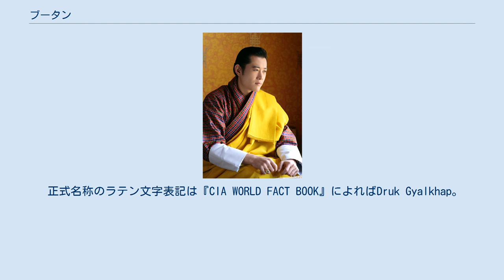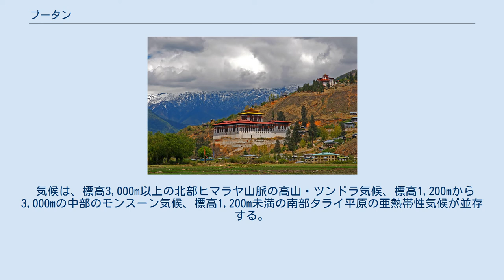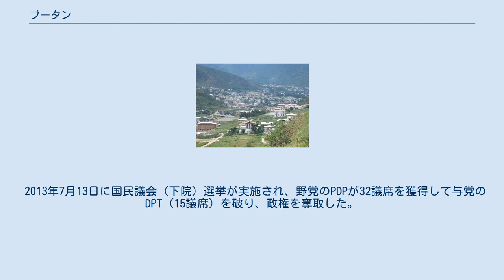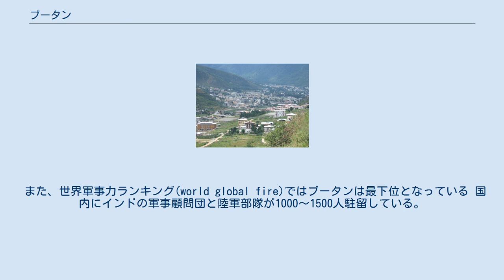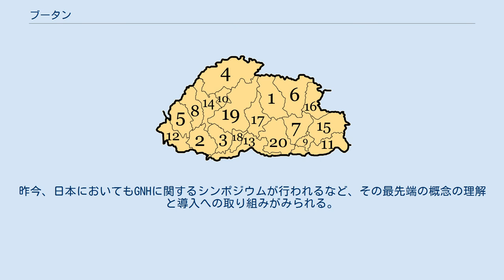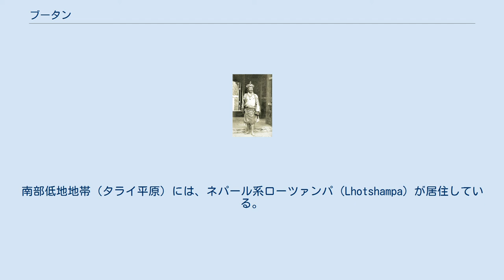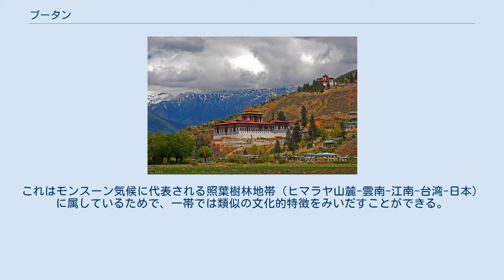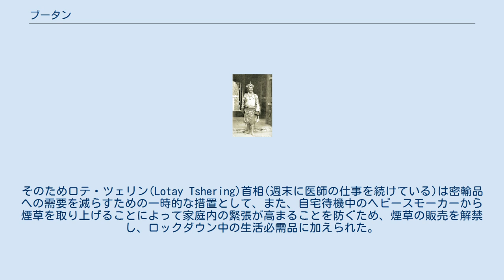ブータン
ブータン王国（ブータンおうこく、ゾンカ語: འབྲུག་ཡུལ་）、通称ブータンは、南アジアに位置する立憲君主制国家。
 北は中国、東西南はインドと国境を接する。
国教は仏教（ドゥク・カギュ派）。
民族はチベット系8割、ネパール系2割。
公用語はゾンカ語。
首都はティンプー。
 国旗はその模様が複雑で、竜のうろこが細かく描かれている。
国花はメコノプシス＝ホリドゥラ、国樹はイトスギ、国獣はターキン、国鳥はワタリガラス、国蝶はブータンシボリアゲハ。
 長年鎖国政策をとっていたが、1971年に国際連合加盟。
翌年に国民総幸福量という功利主義を採用した。
 正式名称のラテン文字表記は『CIA WORLD FACT BOOK』によればDruk Gyalkhap。
Druk Yulという略称が使用されることが多い。
 チベット語の表記はチベット文字では འབྲུག་ཡུལ་ワイリー拡張方式では 'brug yul、「ドゥク・ユル」（竜の国）と読む。
 公式の英語表記はKingdom of Bhutan。
通称、Bhutan。
 日本語の表記はブータン王国。
通称、ブータン。
漢字では不丹と表記し、不と略す。
 この国名の起源については様々な説がある。
例えば、サンスクリット語で「高地」を意味する「ブーウッタン」説がある。
これはインドの側からの呼称で、インドからみればブータンは標高の高いところに位置していることによる。
ブータンの人々は自国を「ドゥック・ユル」と呼ぶ。
これは13世紀以降、仏教のカギュ派に属するドゥック派を国教としてきたので、自分たちをドゥクパ（カギュ派の中のドゥク派）、自国を「ドゥクパの国」（雷龍の国）と呼んでいる。
 ブータンの衛星写真 インドとは東をアルナーチャル・プラデーシュ州と、西をシッキム州と、南を西ベンガル州とアッサム州で接しており、その国境線は605kmに達する。
また、北の国境線470kmは中華人民共和国のチベット自治区と接している。
中華人民共和国との国境の大部分はヒマラヤ山脈の上を走っており、国境線が確定していない部分が多く、国境画定交渉が現在も進められている。
 ヒマラヤ山脈南麓に位置し、ブータン最高峰は標高7,561mガンカー・プンスム。
国土は、南部の標高100mから、北部の標高7,561mまで、7,400m以上の高低差がある。
 気候は、標高3,000m以上の北部ヒマラヤ山脈の高山・ツンドラ気候、標高1,200mから3,000mの中部のモンスーン気候、標高1,200m未満の南部タライ平原の亜熱帯性気候が並存する。
 殺生を禁じている宗教上の理由と、資源保護の観点から、川で魚を取る事を禁じており、食用の魚は川の下流にあたるインドからの輸入に頼っている。
 ブータン国内に鉄道は通っていない。
地方には悪路が多く、自動車事故は衝突事故よりも崖下への転落事故が多い。
転落事故に関しては、シートベルトを着用しているほうが救命率が低くなるという考えから、着用は法で強制されておらず、民間では着用を勧めていない。
 ブータンのゾンカク ゾンカクを4つの地方に分けた場合 西部　 中部　 南部　 東部 20の県（ゾンカク）に分かれている。
各県の県庁には基本的にゾン（城砦）があり、聖俗両方の中心地（行政機構、司法機関及び僧院）として機能している。
ゾンカクはドゥンカク（郡、Dungkhag）とゲオク（村、Gewog）という行政単位によって構成されている。
2002年時点で、全国に16のドゥンカク、201のゲオクがある。
 1646年建設のパロ谷のゾン ブータンの地では13世紀前半、パジョ・ドゥゴム・シクポ（1184年 - 1251年）によってチベット仏教のドゥク・カギュ派が伝えられ、以後、同地に定着していった。
 ドゥク派では、開祖ツァンパ・ギャレー（1161年 - 1211年）以来、ギャ氏の血統に属するものが総本山ラルン寺の座主職をはじめ教団の指導的地位を独占してきたが、16世紀末より化身ラマが同派内にも出現するようになった。
第13代座主キンガ・ペンジョル（1428年 − 1475年）の転生者とされるジャムヤン・チェキタクパ（1478年 - 1523年）をはじめとする化身ラマの系譜（ギャルワン・ドゥクチェン）は、代を重ねるにつれ、同派内で大きな勢力を持つようになった。
 第16代座主ミパム・チェキ・ギャルポは1606年、自身の孫ガワン・ナムゲルを同派の有力な化身ラマ、ペマ・カルポ（1527年 - 1592年）の転生者と...